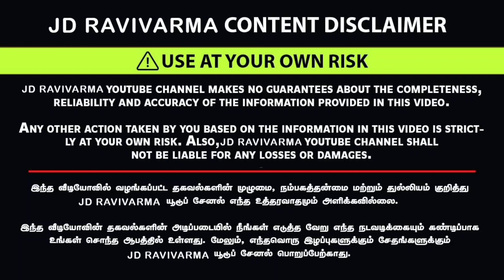கோவையில்| biggest birds market | குறைந்த விலையில் pet's வாங்க விற்க|ukkadam birdy market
குறைந்த விலையில் Pets வாங்க  Ukkadam Birds Market

Biggest Birds Market | Ukkadam Birds Market | New Birds Centre | Delivery Available

Shop Name: New Birds Center Coimbatore Corporation Fish Market, Ukkadam to Perur by-pass road, Ukkadam, Coimbatore - 641 001.

This is not a shop number
This is a YouTube channel number
If you want to promote your shop or business in our channel

உங்க கடை அல்லது business, jd Ravivarma Channel- Promote

நினைச்சீங்கன்னா...